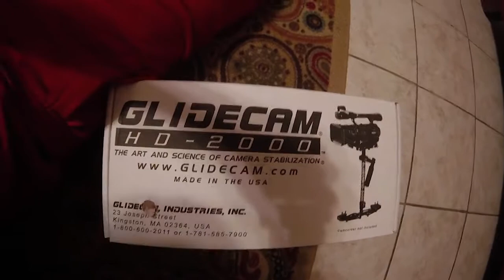Makempay Workouts | Life, Business, Basketball (Weekly Vlog 17)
Tyren Johnson is a professional basketball player of in his 7th year. He has played in many countries. Belgium, France, Dominican Republic, Japan, Turkey and Greece. A native of Vacherie, Louisiana. He played college basketball at Louisiana-Lafayette where he was named the Sun Belt Conference Player of the Year as a senior in 2009-10. He is also an upcoming entrepreneur. His media company TRÜF Productions has been doing well after its 1st year of operation. He also provides online training for athletes that brand is called MAKEMPAY SPORTS. Tyren is also an upcoming public speaker.